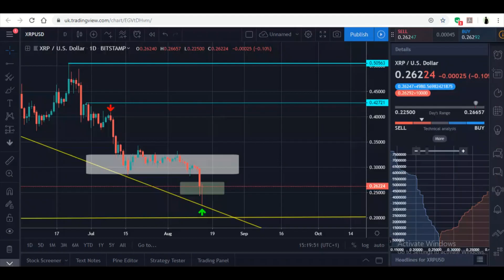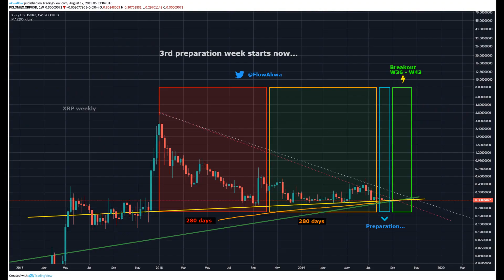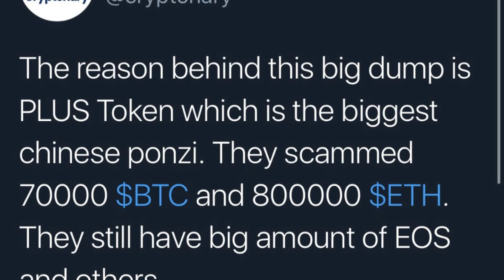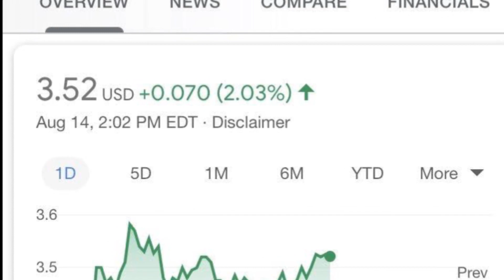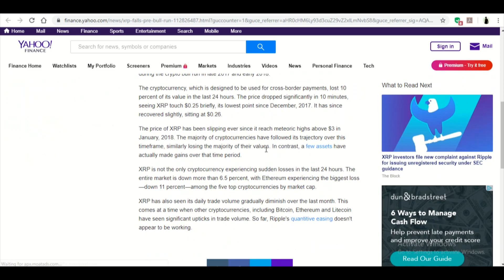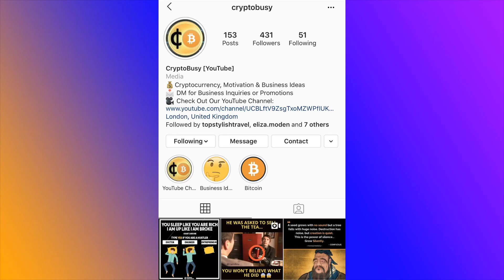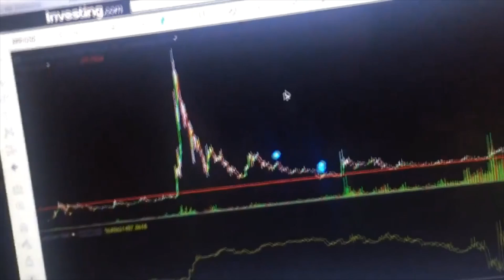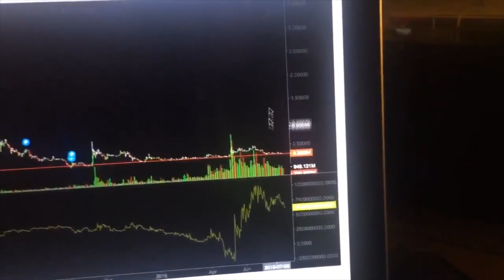XRP AUGUST 2019 UPDATE - What you need to know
- ETH Address:
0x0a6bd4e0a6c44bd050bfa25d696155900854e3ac